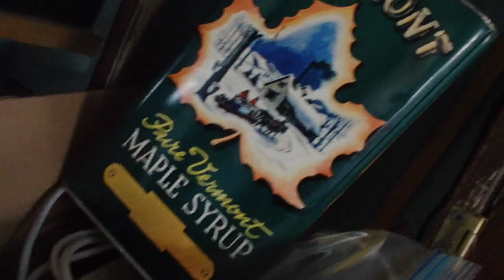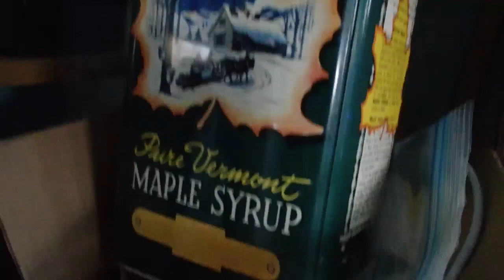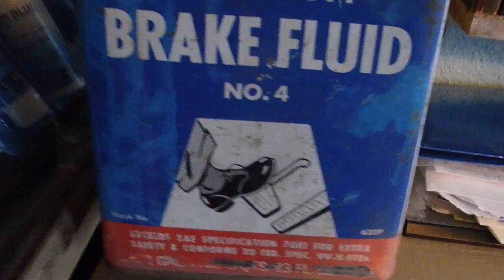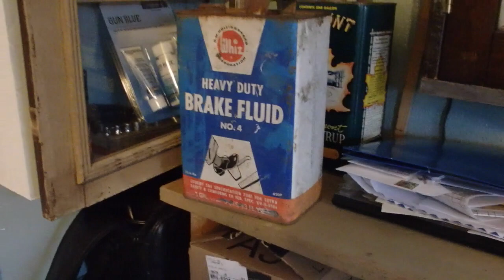Another Banjo Build?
I was surprised how reasonably you can get a good enough beginner open back banjo from Amazon.  A friend of mine bought one like this and played it for years and it held it’s tune great and was a perfect starter banjo, with a great price.  Good luck playing!

Here’s another real nice looking open back with a gig bag:

Thanks for supporting your local banjo players!

Banjo strings.   I prefer D’Addario but there’s lots of others.  These are medium:

D'Addario EJ55 Phosphor Bronze 5-String Banjo Strings, Medium, 10-23

I have also used Ernie Ball Earthwood 5-string Banjo 80/20 Bronze Loop End Frailing Set, .010 - .024

I do use Nylagut strings on a lot of my banjos too.  They all make different sounds..

Aquila New Nylgut AQ-1B Banjo Medium Tension DBGDG-Set of 5 (4th Red Series String)

ON my short neck banjos it’s not unusual to use compensated bridges for third string better tuning.

Grover 5/8 Compensated Banjo Bridge (77)

You can get it in all sizes, or just sand one down from the bottom to fit.

I was pleasantly surprised to find that Amazon now offers a good selection of banjo heads too.

 • Remo P-190 WeatherKing Standard Banjo Head - 11-inch

Remo Banjo Head, Fiberskyn, 11-inch Diameter, Low Colla

Get your Ryobi 18-Volt ONE+ Brushless Drywall Screw Gun from Amazon at a good price here

Or get the combo pack here:

Also a great deal.   I’ve used the heck out of these things and they work great!

Here’s just the gun if you already have the batteries and chargers:

I also like my Ryobi 15 Amp 7-1/4 in. Corded Circular Saw with Laser Light and Tool Bag You can get one here.

I’ve used this Skill Saw also, worked well for me.

• SKIL 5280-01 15-Amp 7-1/4-Inch Circular Saw with Single Beam Laser Guide

But my all time favorite has been the Makita circular saw:

Love this one even better.

Another tool I use a lot in construction is an air stapler with a longish staple, like this one.  Oh so handy for cedar shingles and all sorts of things.

Surebonder 9600AK Pneumatic Heavy Duty Standard T-50 Type Stapler Kit, 1/4-Inch - 9/16-Inch, 7-Piece

Or if you want real quality, BOSTITCH SX1838K 18-Gauge Narrow-Crown Stapler